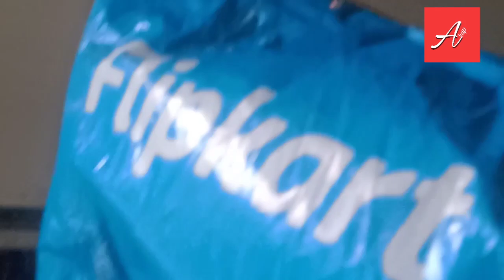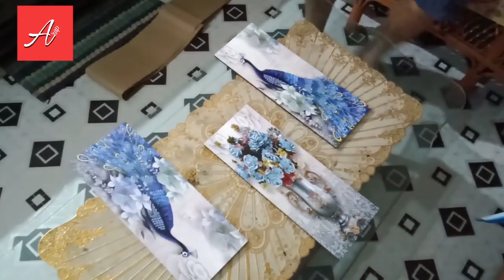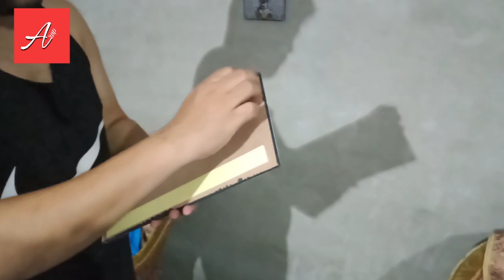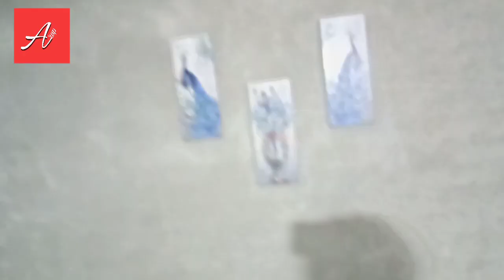Sale ha bujibo..nasale nubuje.